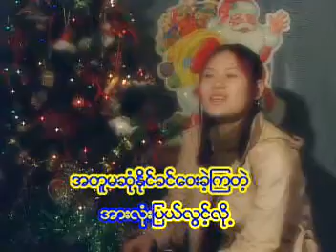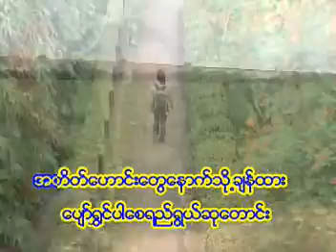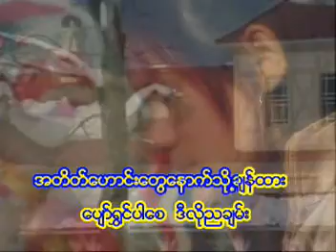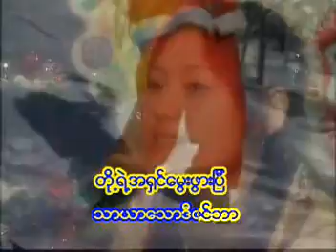Christmas song-Han su moun